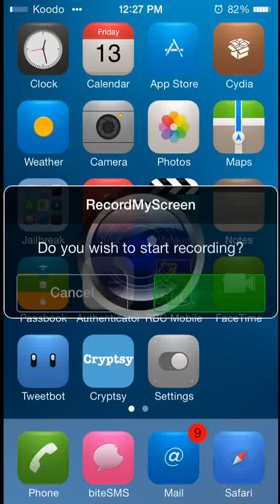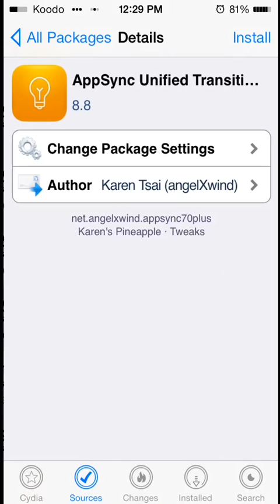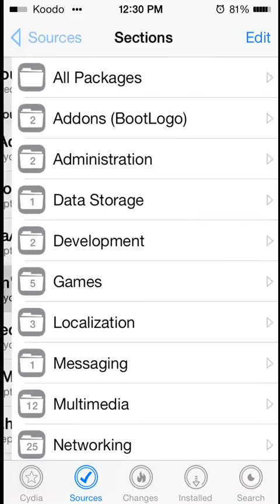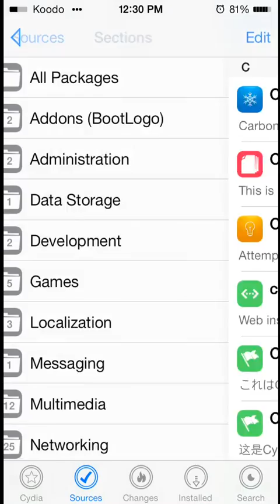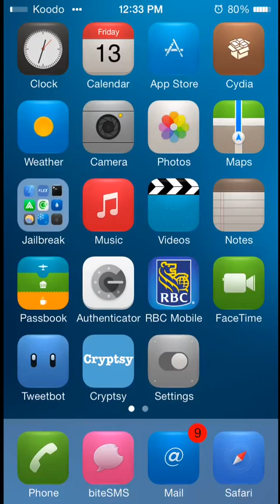AppSync for iOS 7+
Install Apps on iOS now! See how easy it is!